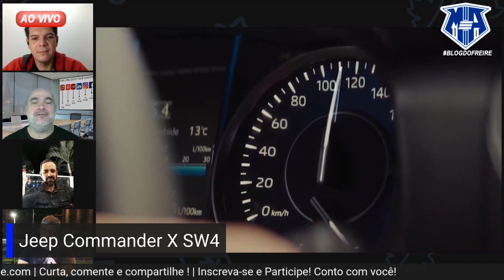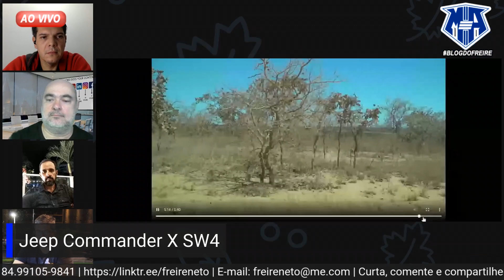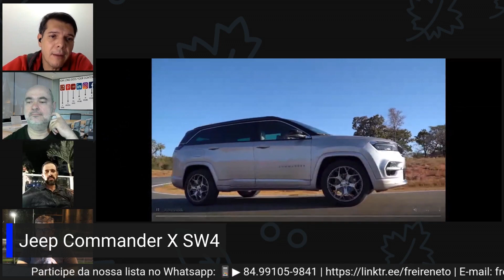Jeep Commander 2022 | Sucesso | SW4 | Cortes Resenha Automotiva motores e ação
Jeep Commander 2022 | Sucesso | SW4 | Cortes Resenha Automotiva motores e ação ! Os integrantes da resenha automotiva motores e ação comentam o sucesso do Jeep Commander e se ele vai interferir nas vendas dos seus concorrentes. E quem são os principais concorrentes. E o que você acha? Senta à Pua.

É GRÁTIS E VOCÊ AJUDA DEMAIS TODOS OS INTEGRANTES DO CANAL. PARTICIPE E INFORME SEMPRE SEU NOME E A CIDADE ONDE MORA.

MOTORES E AÇÃO - Não compre carro e não venda carro sem ele!

👕 🦁 🚘 - Garanta já a sua camisa da Nova Grife motoreseacao by Lion Brasil. Seja um dos primeiros.
💻 MOTORES E AÇÃO - Aperte o Play!

🌅▶ Instagram ▸ @freireneto | @motoreseacao

ENVIO DE PRESENTES OU PRODUTOS PARA TEST:
📥▶ Rua Dr. Julio Resende, 185 - Lagoa Nova - Natal/RN
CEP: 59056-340